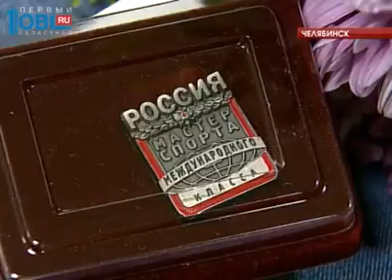Обзор спортивных событий от 10.06.2016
Мансур Исаев не поедет на Олимпиаду в Рио-де-Жанейро. Об этом известный спортсмен рассказал губернатору Борису Дубровскому. И озвучил причину. Подробности - в обзоре спорта от Ульяны Любимовой.